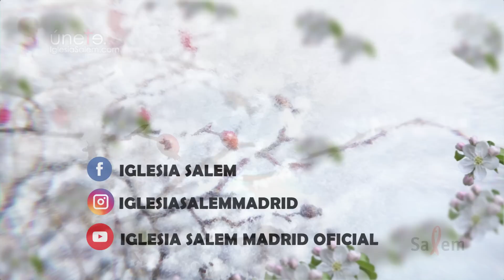7 Perfectos y Cabales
LA ESCARCHA. Santiago Capítulo 1, Hoy: 7 - Perfectos y cabales